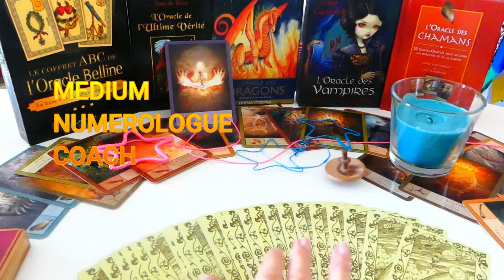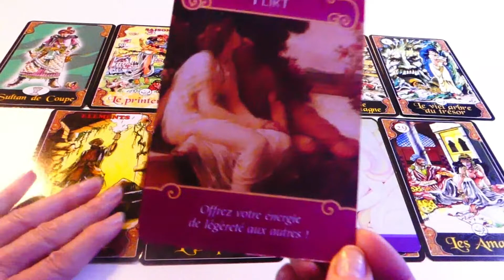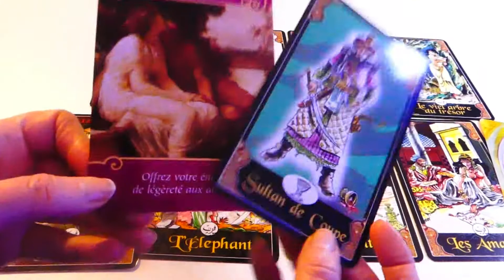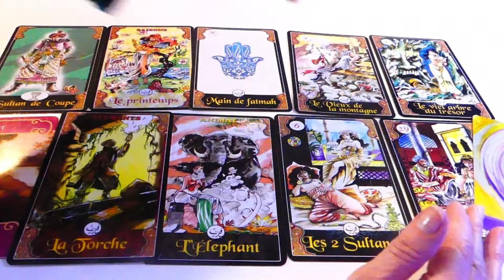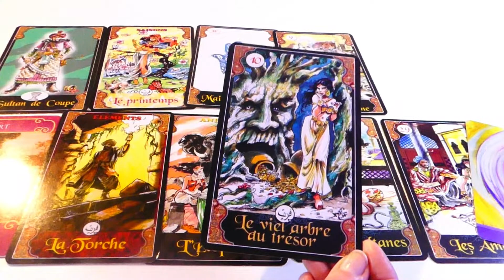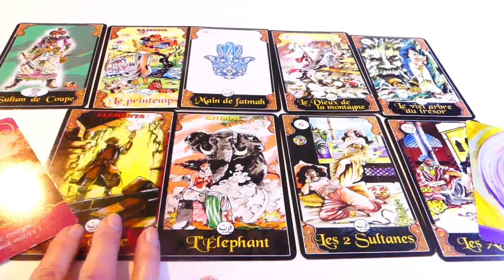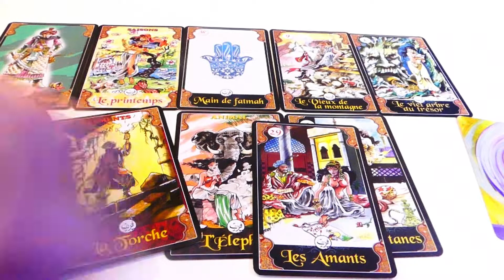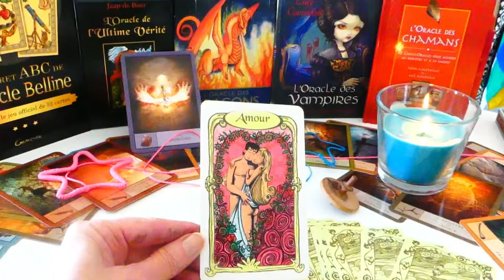POISSON AMOUR FEVRIER 2020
Merci de votre intérêt pour mon travail et de votre soutien,
Belle continuation à Vous🙋‍♀🌞 🙋‍ Brigitte Crespo, Votre Guide et Amie...

Voyance Cartomancie : Tarots et Oracles, Jour, semaine, Week-end, Mois pour signes astrologiques, amour-âme-soeur, relation amoureuses.